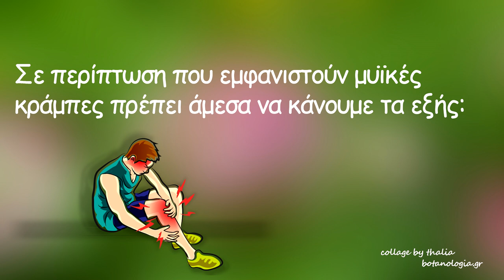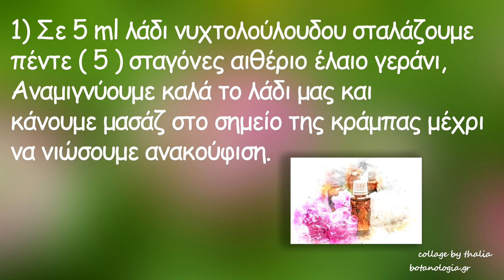Μυϊκές κράμπες και δύο ιδανικά λάδια βοτάνων για μασάζ.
Κράμπες –
και ξαφνικά μας ξυπνάμε μέσα στην νύχτα.
Αυτές οι ακούσιες και επώδυνες συσπάσεις των μυών μας.
Είναι οι συσπάσεις συνήθως των μυών στο πίσω μέρους της κνήμης μας-γαστροκνήμιοι
στο πίσω μέρος του μηρού μας– οπίσθιοι μηριαίοι
στο πρόσθιο μέρος του μηρού μας– πρόσθιοι μηριαίοι
σπανιότερα εντοπίζονται στα πόδια,
χέρια,
βραχίονες,
κοιλιά και στο θώρακα.
Μας δημιουργούν έντονο πόνο και οι προσβεβλημένοι μύες μας αδυνατούν να κινηθούν.
Και τι κάνουμε;
Σε περίπτωση που εμφανιστούν μυϊκές κράμπες πρέπει άμεσα να κάνουμε τα εξής:
– διατάσεις των πασχόντων μυών, μαλάξεις με ήπιο τρίψιμο του πάσχοντος μυός και μασάζ στο πονεμένο μας σημείο με λάδια βοτάνων
Δύο ιδανικά λάδια που μπορούμε να χρησιμοποιήσουμε για μασάζ στις κράμπες μας.